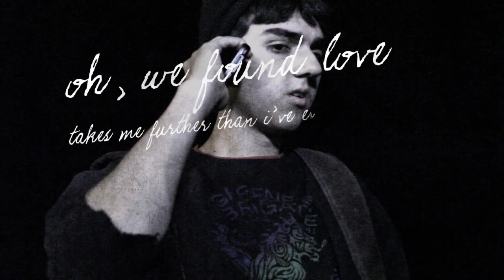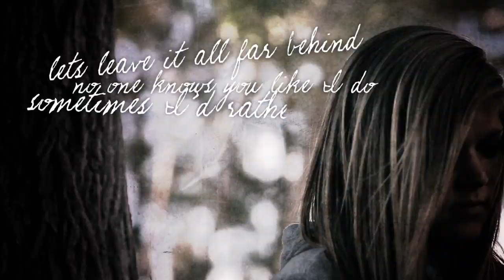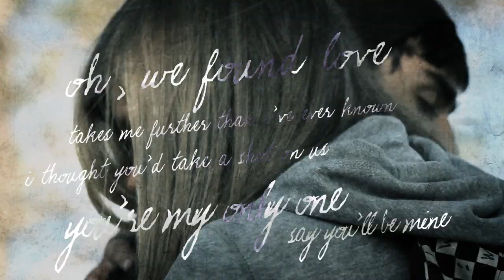BLESSTHEFALL "See You On The Outside" Lyric Video